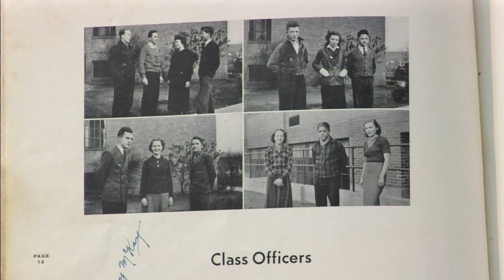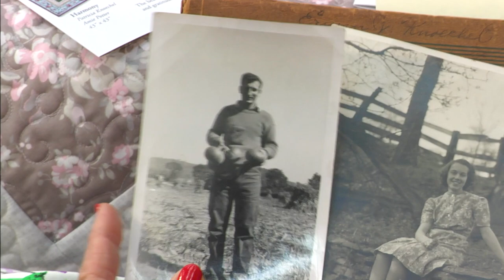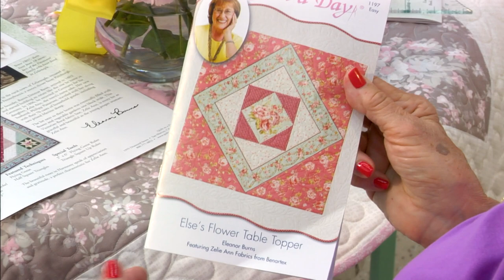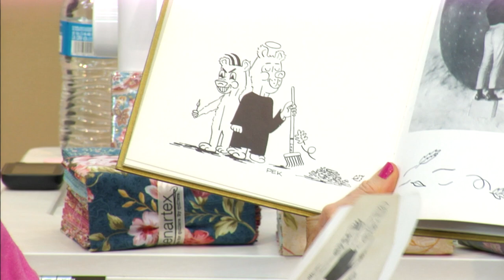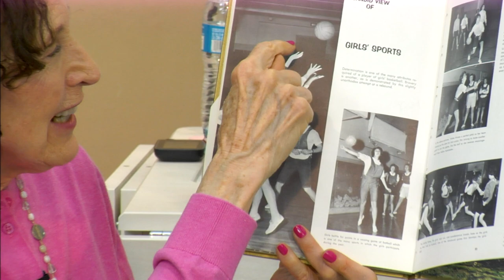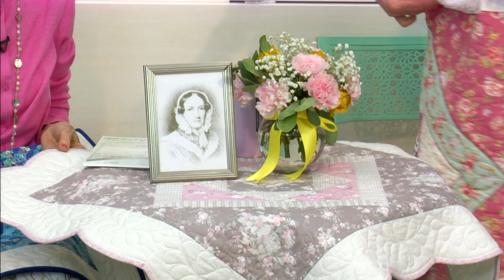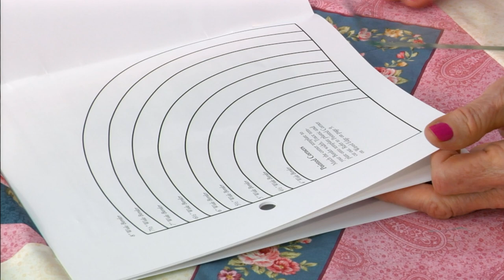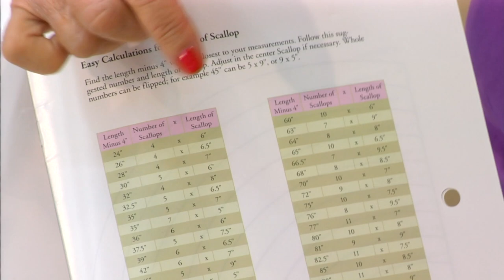"Else's Flower Table Topper" Mini Block Party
Eleanor and Patty show how to make Else's table topper pattern.